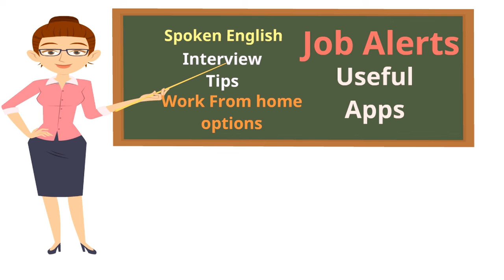Learn spoken english classes in telugu || Make me skill || తెలుగులో ఇంగ్లీష్ నేర్చుకోండి